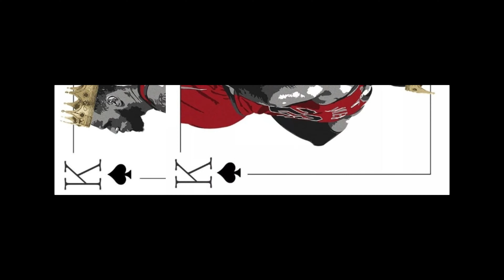👑+8👑 Point Forward X The ⓢcoreR ❗ (농구에 진심인 남자)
〃찐〃으로 농구를 좋아하는 보통의 사람 🏀